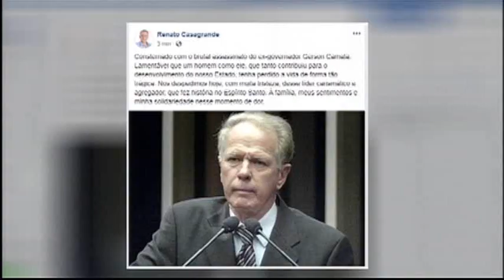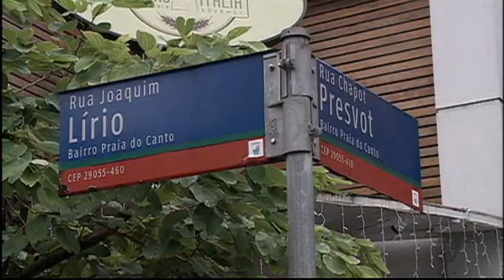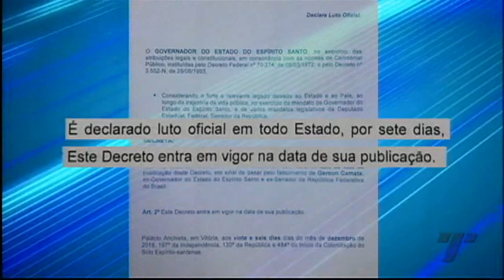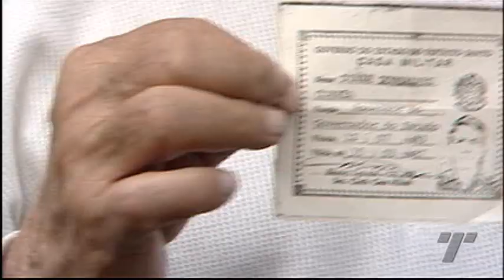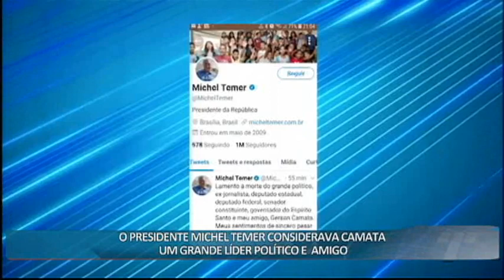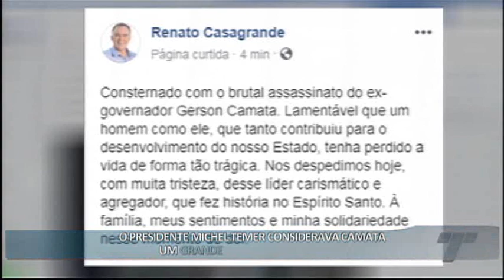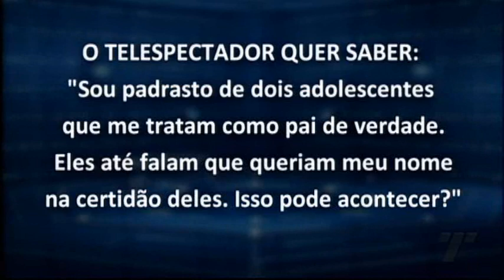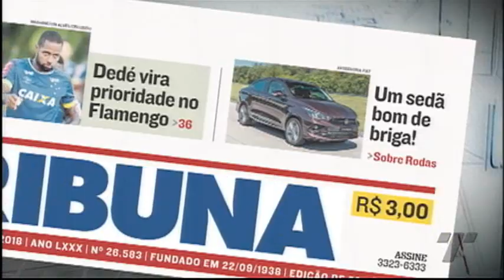TN1ª Edição 27/12/2018